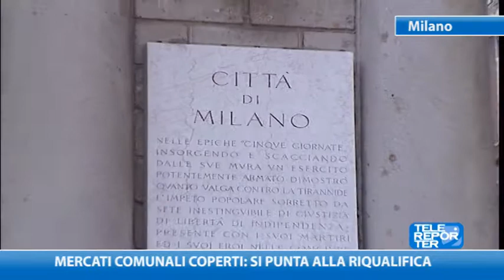Mercati comunali coperti: si punta alla riqualifica